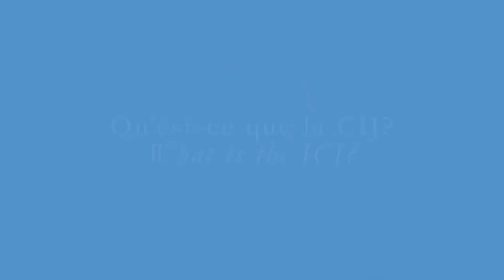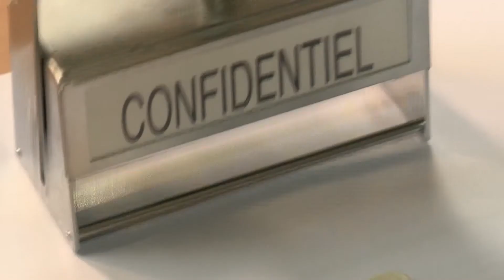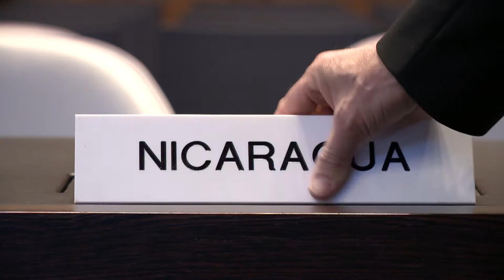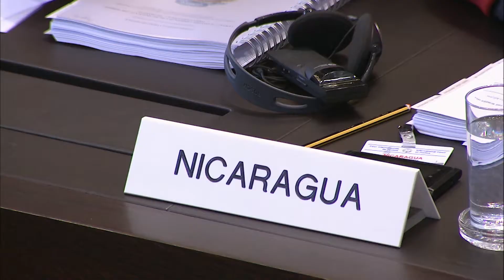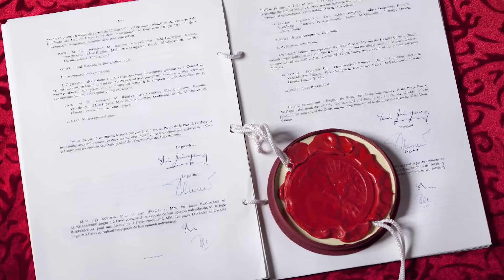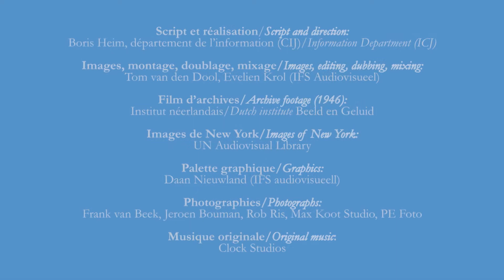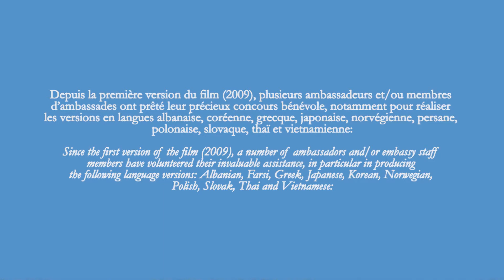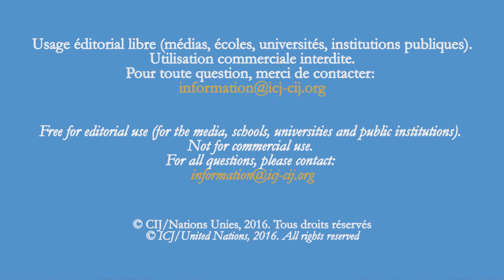Ce este CIJ? Rolul și activitatea CIJ (versiunea în limba română)